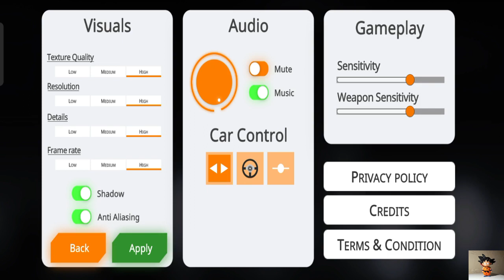العاب بالعربي شرح لعبة grand thief operation الان على جوجل بلاي/ الاطلاق الرسمي للعبه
تارخ الاصدار 2/9/2023
النظام android

في Grand Thief Operations -GTO، وهي لعبة عالم مفتوح، يمكنك قيادة أو الطيران بأي مركبة تجدها، من السيارات إلى المروحيات والطائرات النفاثة. يمكنك أيضًا استخدام مجموعة متنوعة من الأسلحة، بدءًا من البنادق والمسدسات وحتى قاذفات الصواريخ وقاذفات القنابل اليدوية. يمكنك أيضًا التفاعل مع الشخصيات والفصائل الأخرى في اللعبة، إما كحلفاء أو أعداء. يمكنك أيضًا مواجهة التحديات المختلفة التي تختبر مهاراتك وقدراتك، مثل مهارات القيادة ومهارة الطائرة ومهارات التدريب ومهارات طائرات الهليكوبتر
Grand Thief Operations - GTO هي لعبة عالم مفتوح تتيح لك تجربة الإثارة والأدرينالين كونك لصًا محترفًا في عالم واقعي وغامر. سواء كنت تريد التخطيط لعمليات سطو متقنة وتنفيذها، أو مجرد التسبب في الفوضى والفوضى في المدينة، فإن عملية Grand Thief Operation - GTO هي اللعبة المناسبة لك.